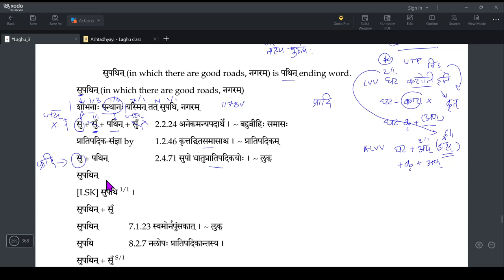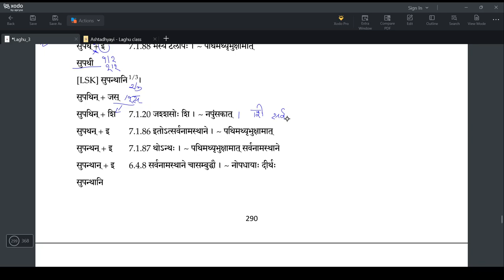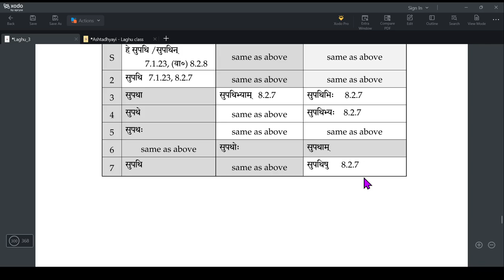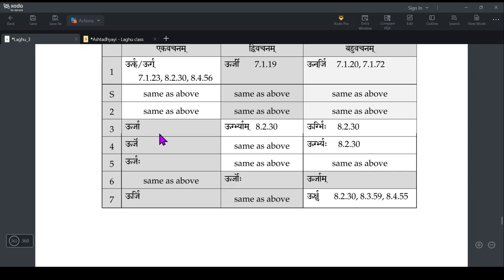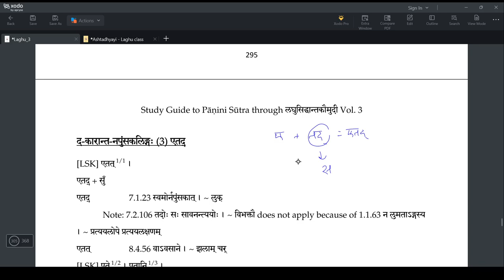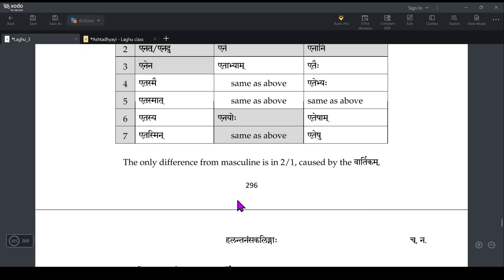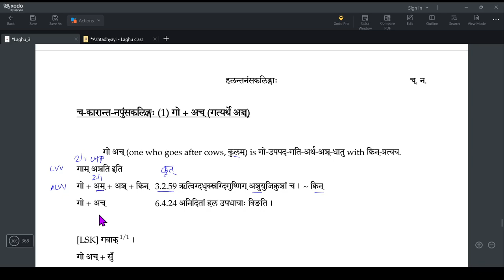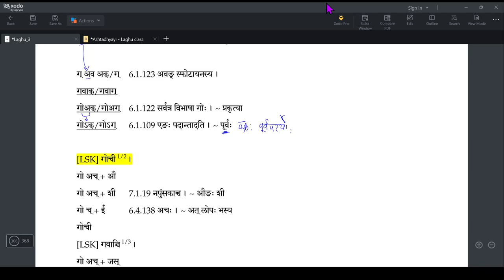LSK097 HalantaNapumsakalinga (365)